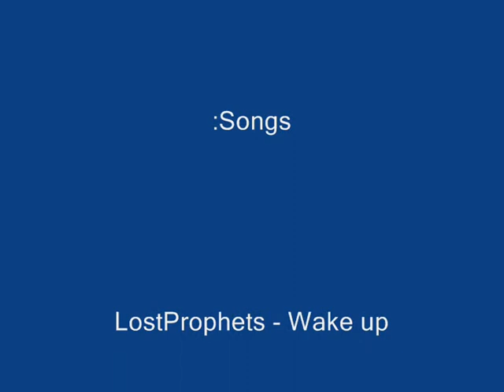GinIchimaru pvp Glavie Force 81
Just a movie i made doing pvp..
IGN : GinIchimaru
Server: Pacific
ISRO